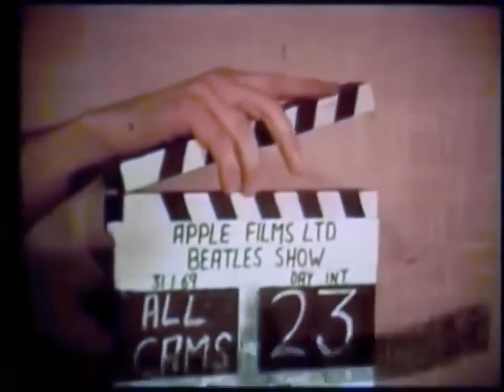The Beatles - Let It Be, but it's reversed